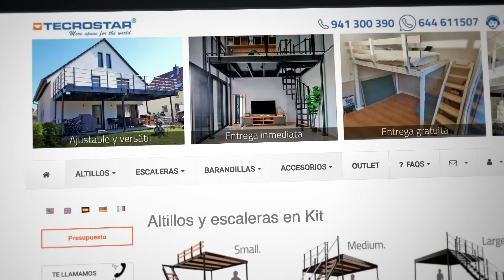Altillos, entreplantas y escaleras en Kit Tecrostar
Mezzanine and stair kits